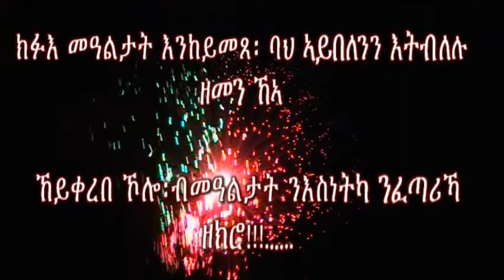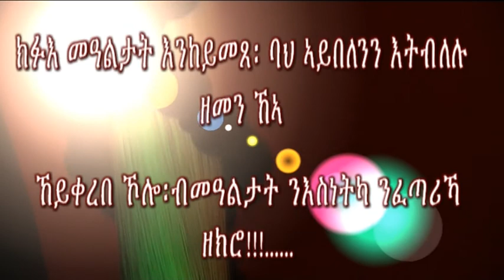YNAZEZ ALEKU BY-TESFOM HAGOS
NUZAZIE TESFOM